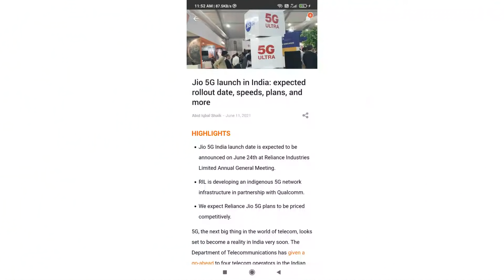Jio 5G network launch date on 24 June | Free & Unlimited for 6 month ? | 5G price & plan details 🔥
5 BEST SMARTPHONE UNDER RS - 10,000

Jio 5G network launch date on 24 June | Free & Unlimited for 6 month ? | 5G price & plan details 🔥 | technicalrahul

hello friends is video me mai aap se baat kiya hu jio 5G network ke bare me to aasa krta hu ki aap ko ye video pasand aayega

my gears
Ring light